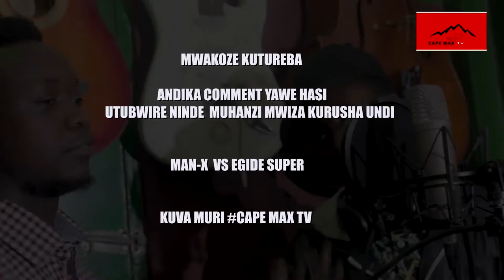RIDER MAN VS MAN-X MURI FREESTYLEE